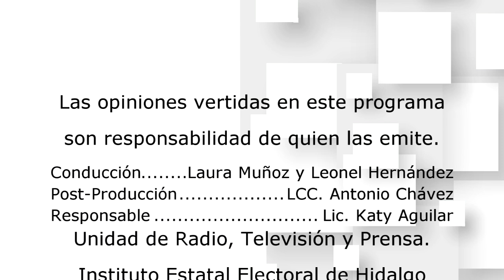Programa de Radio IEEHContigo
Emisión del 12-12-18
Programa de Radio del Instituto Estatal Electoral del Estado de Hidalgo.